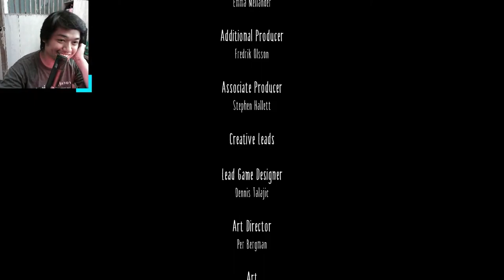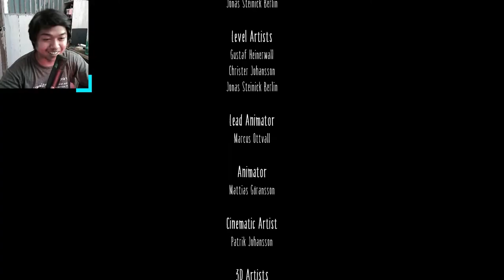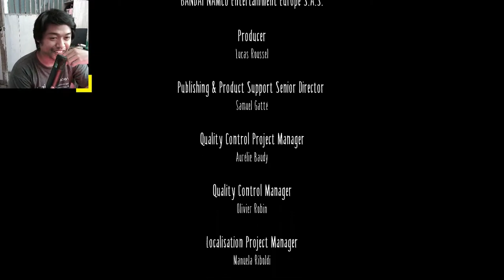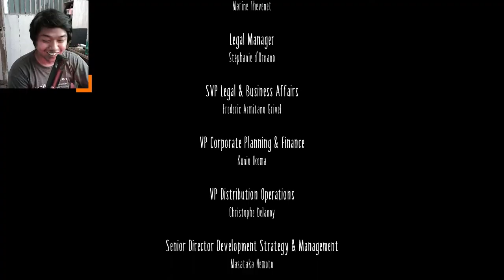Little Nightmares Final Boss (The Lady)